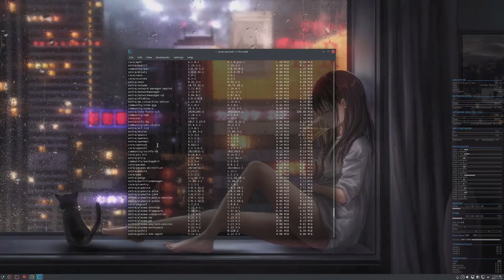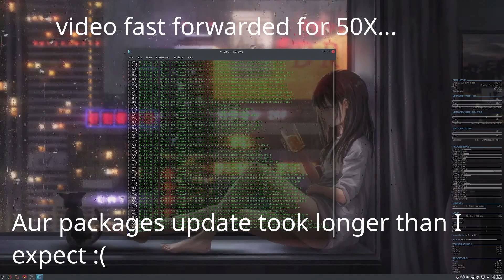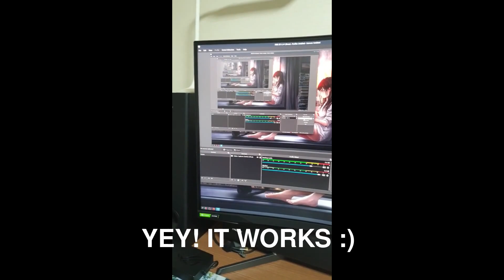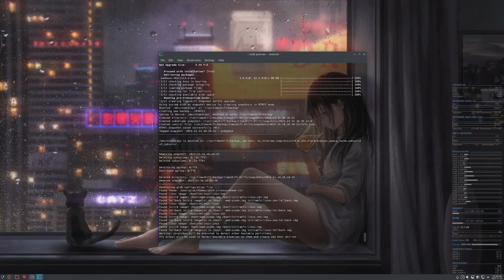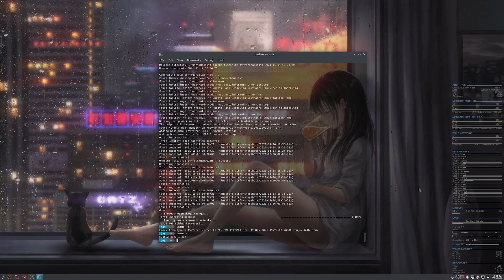ARCH LINUX UPDATE - I update my Linux system after very long time (3 months) :)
So after more than 3 months of being away, I upgrade my Arch Linux. I am quite surprise that I did not encounter any problem and it upgrade my system with no problems :)